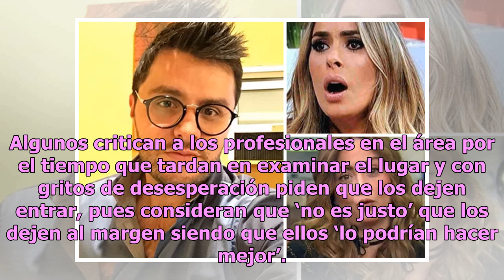Un hueso, un pedazo de piel: la esperanza para dar con los suyos en Tlahuelilpan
Tras los lamentables hechos ocurridos en Tlahuelilpan, Hidalgo, el olor a gasolina y la labor de búsqueda no cesan, pues hasta los pedazos más pequeños de piel brindar un poco de luz a quienes no hallan consuelo por la pérdida. Pese a las advertencias de autoridades por la posible contaminación de l...